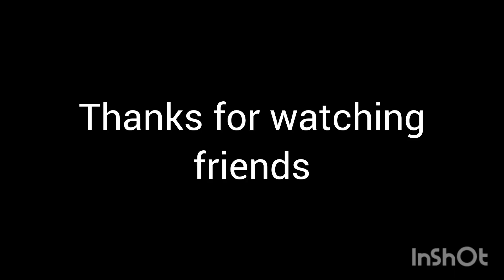16 June 2024